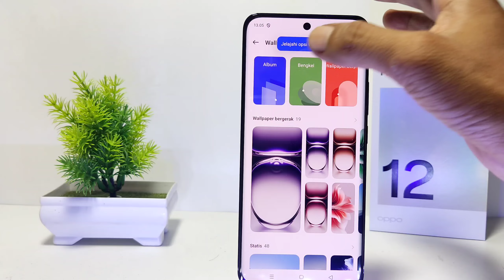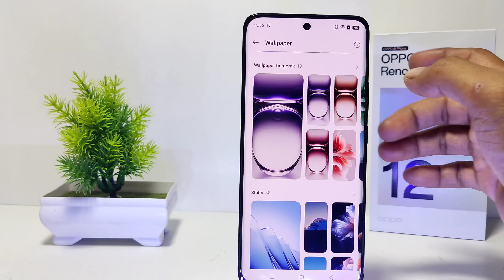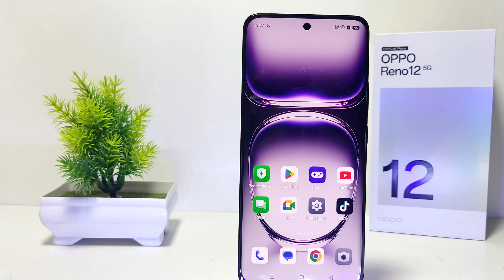Cara Mengubah Wallpaper Di HP Oppo Reno 12 5G / Reno 12 Pro 5G